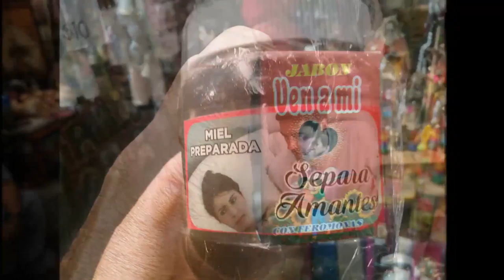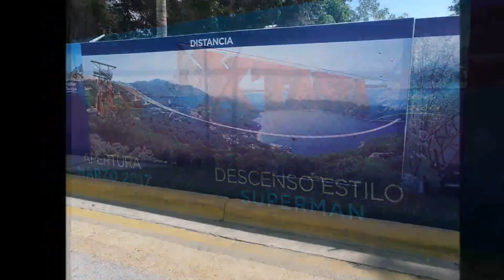28-11-2016 Las Palmas - City Tour - 3 Palos Lagoon - Municipal Market - Rudy Fregoso.